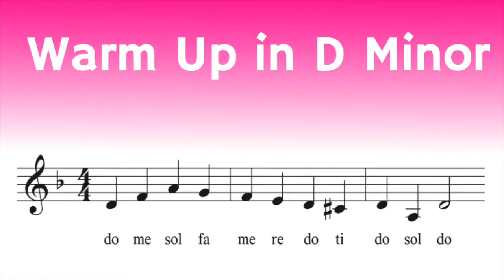S09 Warm Up in D Minor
This short interactive video guides you through the singing the warm up pattern (do me sol fa me re do ti do sol do) in the key of D minor, suitable for medium range voices.